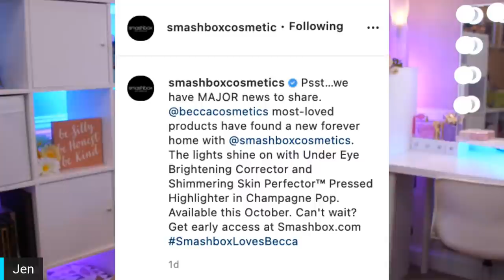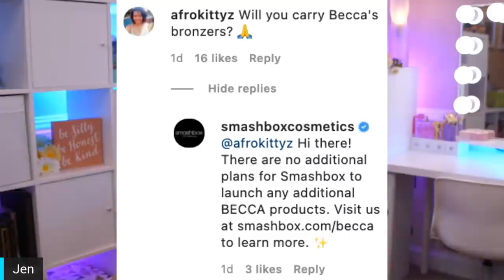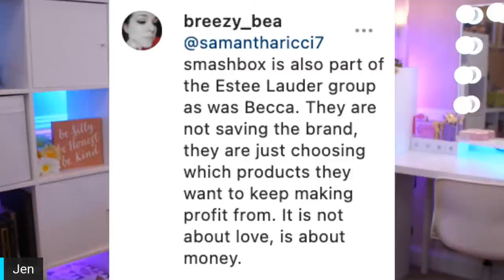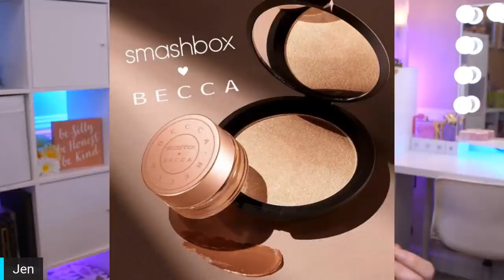LIVE CHAT - Breaking NEWS - Estee Lauder SAVES BECCA! (sort of) + Allure Best in Beauty!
(*Fast forward to 45 seconds to get to where I realized I had the mic muted!) At the wire, it looks like Estee Lauder is saving Becca from going away completely. You won't BELIEVE this marketing! Then we'll get to Allure's Best in Beauty for makeup products. What do we think of their picks?

My shirt today (TeePublic, not TeeSpring) but make sure to get it when they have one of their $14 sales. It's $21 right now!

0:00 Off Topic Intro
1:45 On Topic Intro + Community Greeting
5:15 Smashbox Loves Becca... for real?
17:25 Allure Best in Beauty Face Makeup
28:24 What's on my face?
36:15 Allure Best in Beauty Eye Makeup
48:47 Allure Best in Beauty Lip Makeup